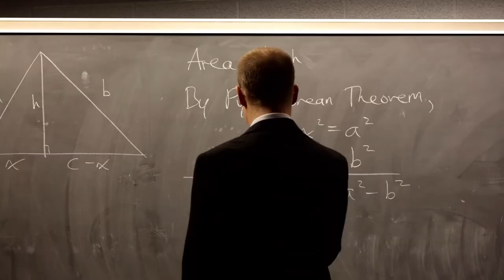Richard Cook | Department of Statistics and Actuarial Science, University of Waterloo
Richard Cook is a world leader in the development of statistical theory and methods for studying life history processes. His innovative modeling strategies for complex processes, and associated methods for the design and analysis of randomized trials and observational studies, have been highly influential both in statistics and in several areas of medical science.

Richard Cook est un chef de file mondial dans le développement de la théorie et des méthodes statistiques pour l’analyse des processus de cycles de vie. Ses stratégies de modélisation innovatrices pour processus complexes et ses méthodes pour la planification et l’analyse d’essais randomisées et d’études par observation ont joué un rôle déterminant dans le domaine de la statistique et de plusieurs champs médicaux.